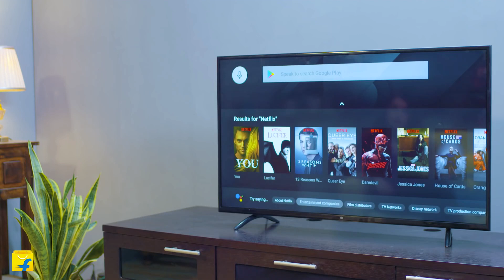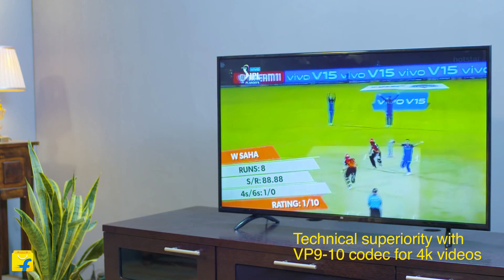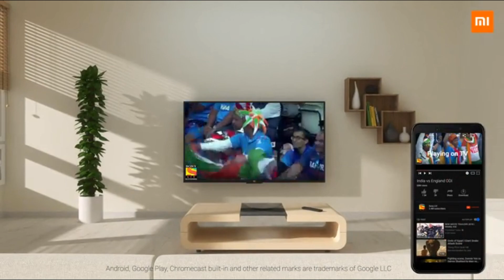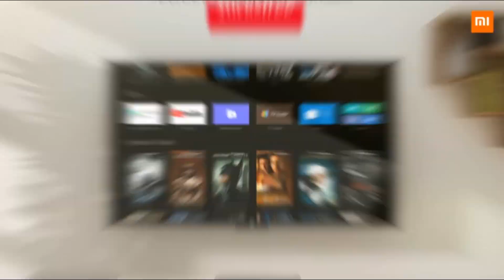MI TV 4A PRO 49inch FULL HD Android Smart Tv - MI smart android tv 49inch - Full HD Android Tv